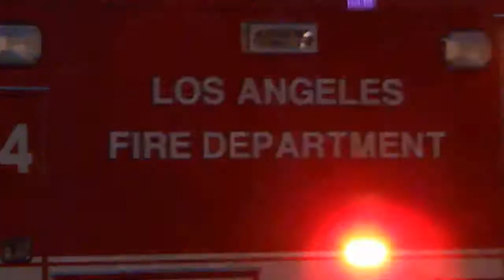L.A City Fire Department-Sheared Hydrant-El Sereno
Los Angeles City Fire Department on scene of a sheared hydrant. LAPD, DWP and DOT also on scene. (Fire station 47's first in)